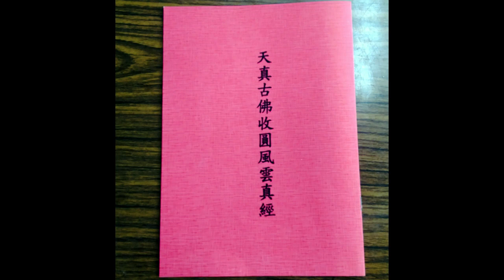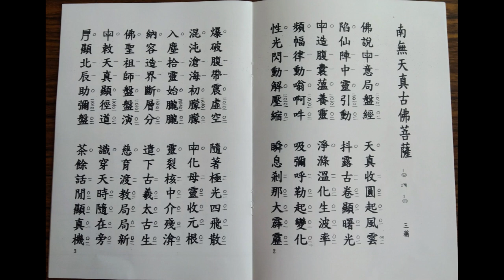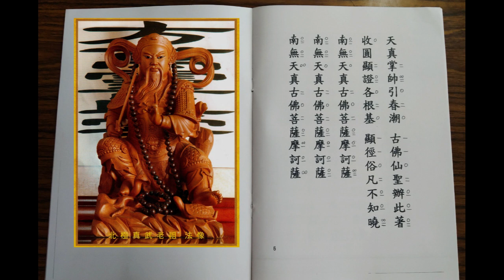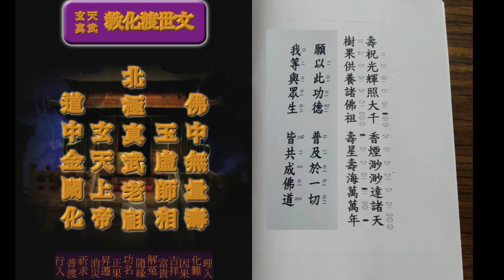天真風雲真經 1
天一佛閣  甲申孟夏梅月降(93)